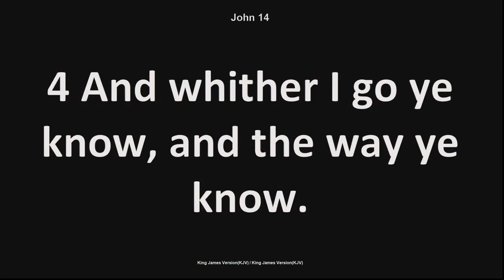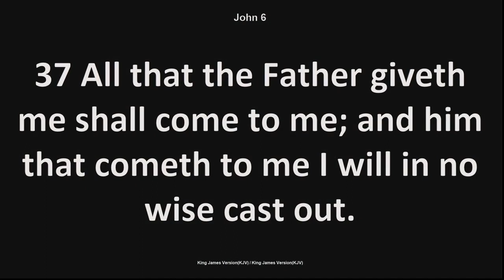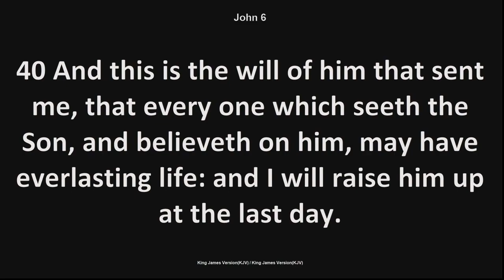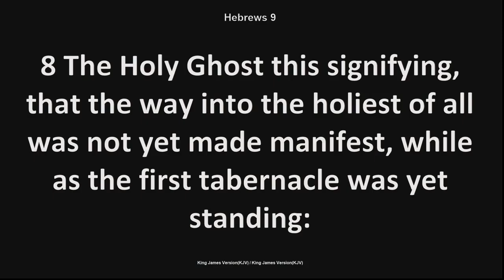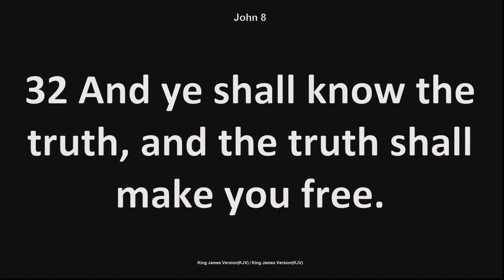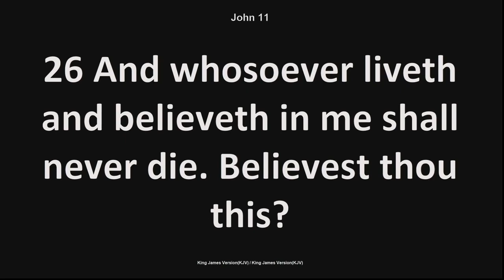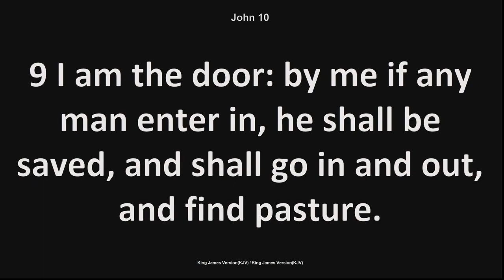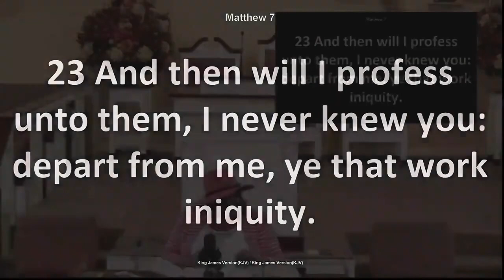7-16-19 Mother Wright Subj. The gate that leadeth to life